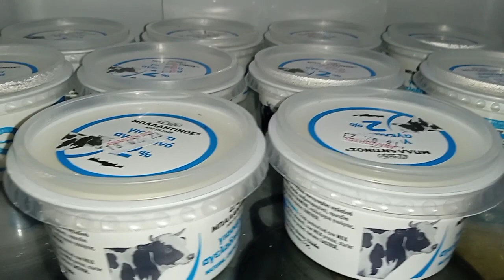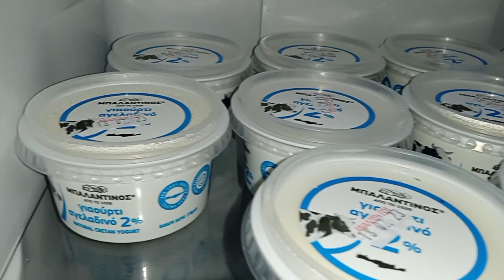My intermittent fasting yogurt 💕 daily food